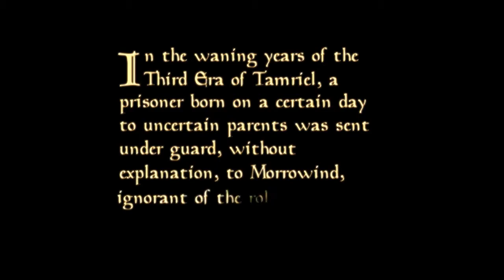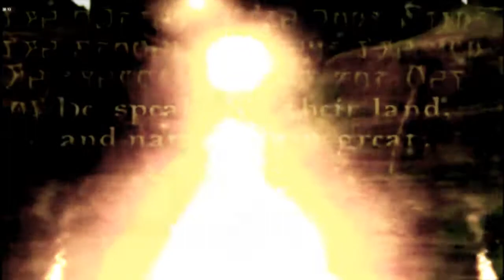Nerevar Rising- Morrowind Cinematics